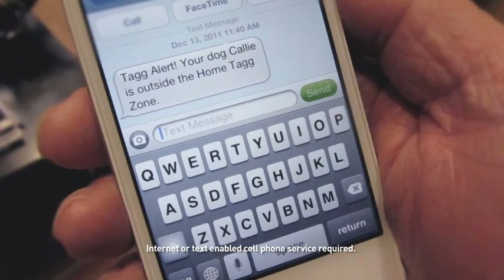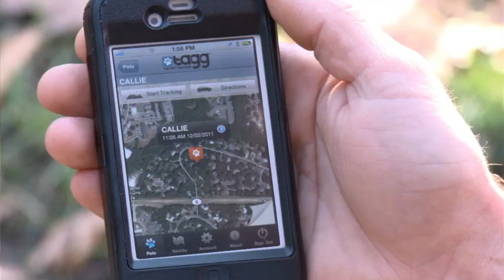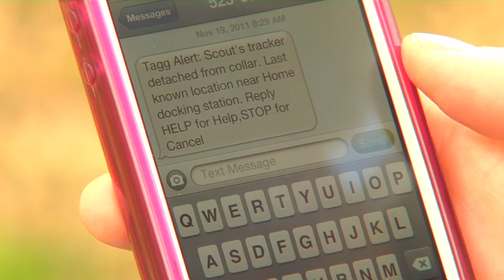Let's stay safe with TAGG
Tagg — The Pet Tracker, was born out of our love for dogs and our passion for pet safety. From inception to production we wanted a product that is stylish, lightweight and easy to use for both owners and dogs. This video contains actual testimonial from our users, the owners, not the dogs.